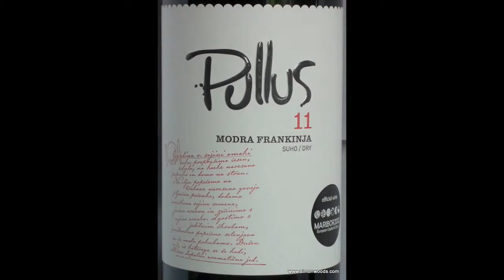Wine Tasting with Simon Woods: Pullus Modra Frankinja 2011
Modra Frankinja is better known (although not THAT much better known) as Blaufrankisch. Simon Woods tries a sprightly example from Slovenia

Pullus Modra Frankinja 2011, Stajerska, Slovenia (£9.95 Winety)